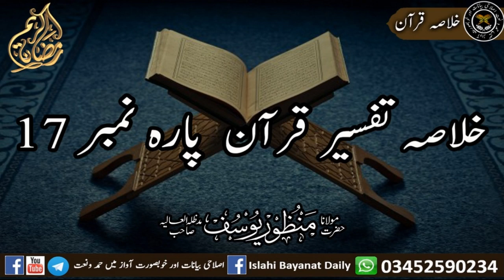Para 17 Khulasa Tafseer e Quran Molana Manzoor Yusuf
خلاصہ تفسیر قرآن